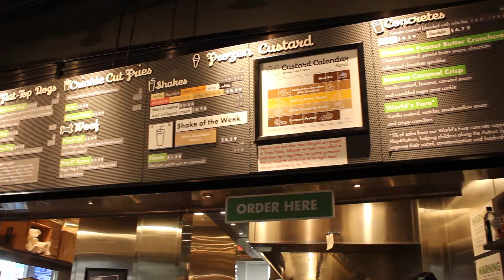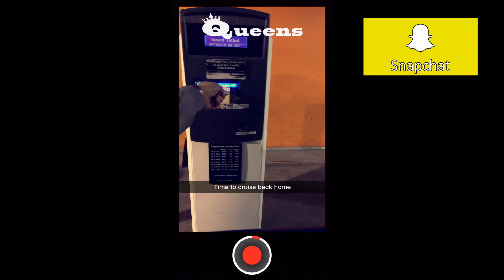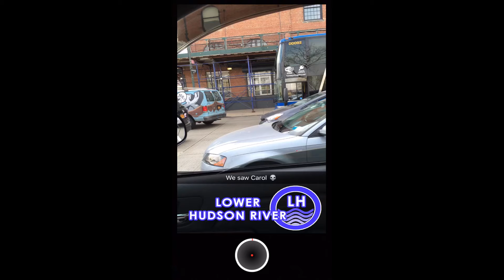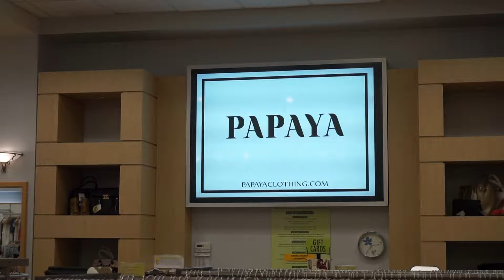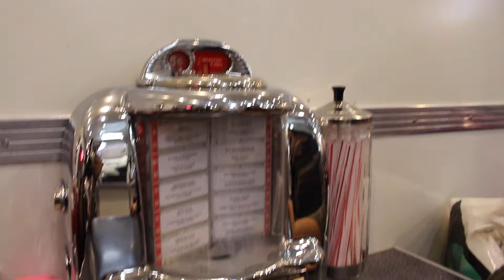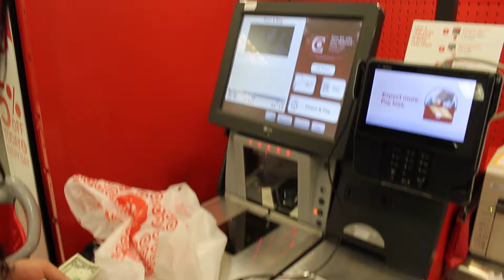Pregnancy Vlog Weeks 30-31, Palisades Mall, British Kim, Mini Makeup/Clothing Haul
I decided to make this Vlog a bit longer just to MAKE UP (No Pun intended) for my previous Vlog. I hope you enjoy it.